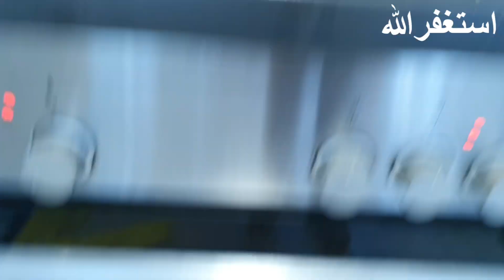Some people have done diploma in showing heart|| This is the truth, not a lie